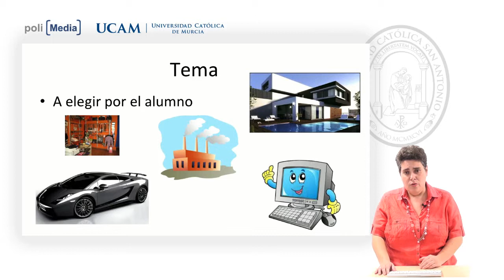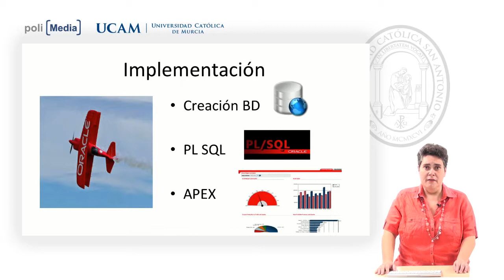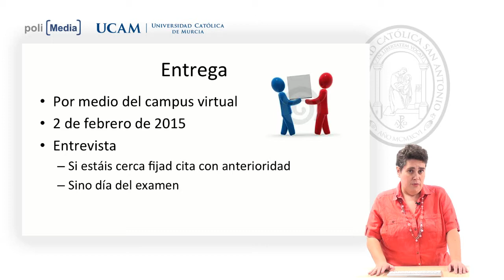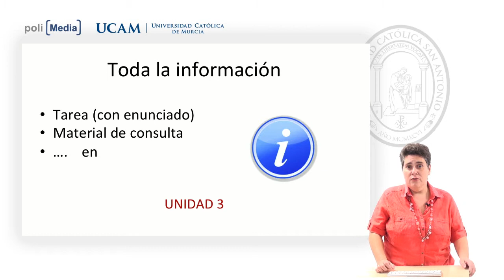Desarrollo de Aplicaciones de Bases de Datos - T.3:Práctica final - Antonia María Sánchez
Facultad: Escuela Politécnica
Titulación: Grado en Ingeniería Informática Online
Tema 3: Práctica final